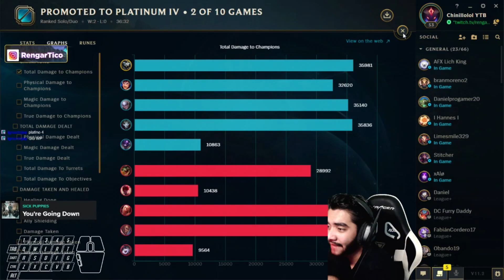NUEVA BUILD FULL CRITICOS DE RENGAR! VUELVEN LOS ONE SHOTS EN JUNGLA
Si quieres un servidor de Minecraft propio te recomiendo CENTRAL HOST

Mi PC:
Procesador: Ryzen 5 2400G
Tarjeta Grafica: GTX1070Ti MSI 8GB
Memoria RAM: G.SKILL TRIDENT Z RGB 8 GB DDR4 3000
Tarjeta Madre:GIGABYTE AB350 Gaming 3
Almacenamiento: (SSD) TEAMGROUP L5 LITE 3D 480 GB + Disco Duro 1 Tera
Fuente de Poder: Corsair 650 Watt CX650M
Case: AZZA PHOTIOS 250
Monitor: ASUS VP247H-P
Teclado: REDRAGON K552 KUMARA RED RGB
Microfono: AUDIO-TECHNICA AT2020 USB+
Headset: Corsair Void PRO 7.1 Negro